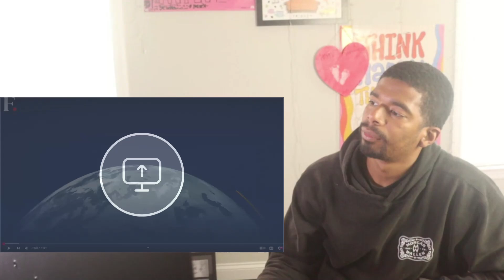India’s “Star Wars” Laser Shoots Down Swarm of Drones | Foreigner Reacts